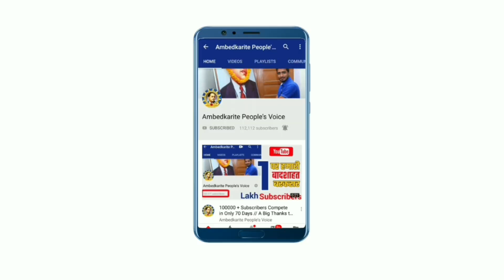9 अगस्त को पैदल मार्च कर राज्यपाल को ज्ञापन देंगे बसपा कोर्डिनेटर आकाश आनंद | Mayawati | BSP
9 अगस्त को पैदल मार्च कर राज्यपाल को ज्ञापन देंगे बसपा कोर्डिनेटर आकाश आनंद | Mayawati | BSP

हमसे जुड़े -